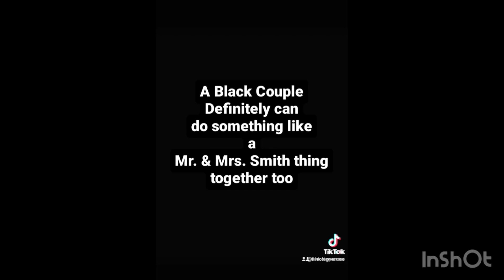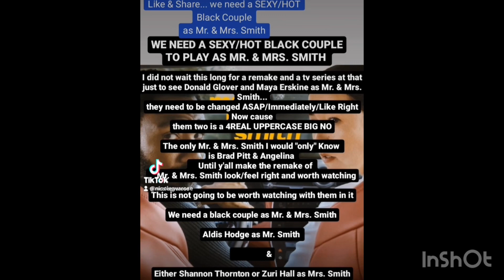We waited 19 YEARS to see a SEXY/HOT BLACK COUPLE AS OUR MR. & MRS. SMITH